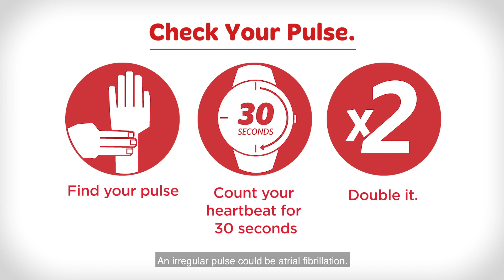How do you check your pulse? | Heart Foundation NZ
Learn how to check your own pulse by following the steps in our video.